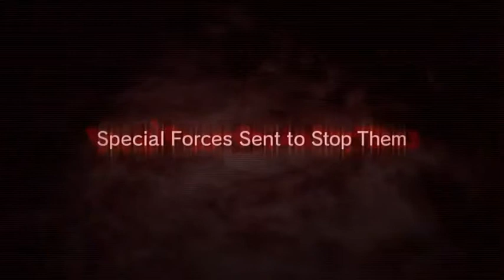Resident Evil: Operation Raccoon City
Character Trailer